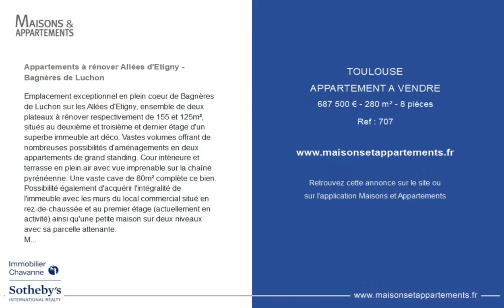TOULOUSE - APPARTEMENT A VENDRE - 687 500 € - 280 m² - 8 pièce(s)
Référence : 707

Appartements à rénover Allées d'Etigny - Bagnères de Luchon

Emplacement exceptionnel en plein coeur de Bagnères de Luchon sur les Allées d'Etigny, ensemble de deux plateaux à rénover respectivement de 155 et 125m², situés au deuxième et troisième et dernier étage d'un superbe immeuble art déco. Vastes volumes offrant de nombreuses possibilités d'aménagements en deux appartements de grand standing. Cour intèrieure et terrasse en plein air avec vue imprenable sur la chaîne pyrénéenne. Une vaste cave de 80m² complète ce bien. Possibilité également d'acquérir l'intégralité de l'immeuble avec les murs du local commercial situé en rez-de-chaussée et au premier étage (actuellement en activité) ainsi qu'une petite maison sur deux niveaux avec sa parcelle attenante.
Merci de contacter MIDI PYRENEES SOTHEBYS INTERNATIONAL REALTY au - REF AS3-3801

|2355165|